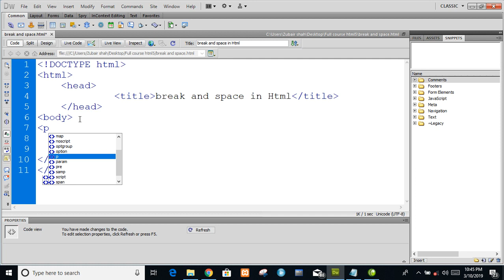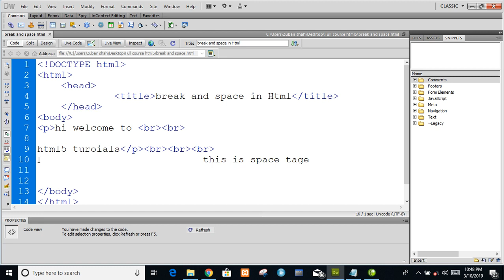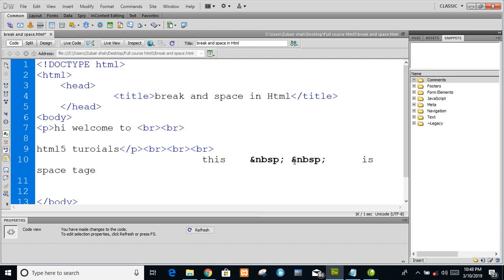Break and Space Tag | HTML Tutorial for Beginners 21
In this video you will learn about HTML basic introduction history version and how to us it. its easy to way learn watch till end.
how to use break tag , and space tag
/Links\